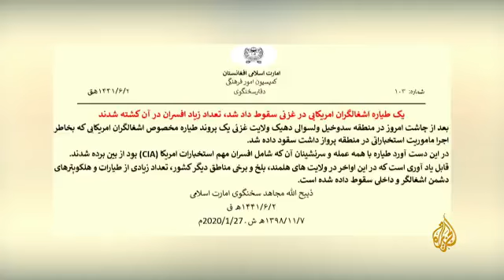Afghan Force in ghazni